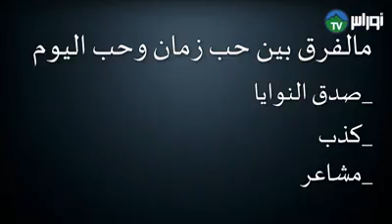حصة بين البارح وليوم مع شيخ حسين الحلقة 5 الحب